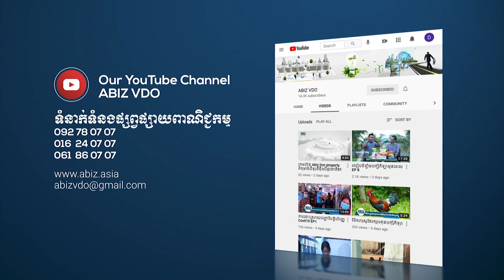ការផលិតគ្រឿងសង្ហាររឹមពីឈើប្រណីតម៉ៃសាក់ EP 2